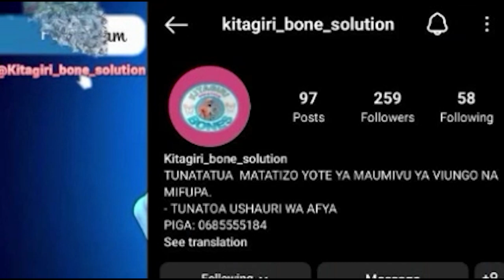Mwenyekiti CCM Mkoa wa Mbeya Ataka Kiswahili Kipewe Kipaumbele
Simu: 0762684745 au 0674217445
Karibu sana